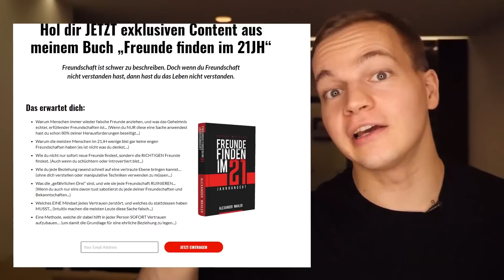Wie Du in einem Jahr ALLE deine Ziele erreichst!